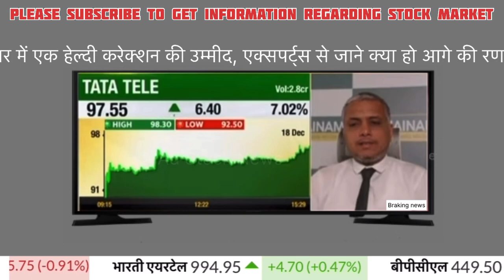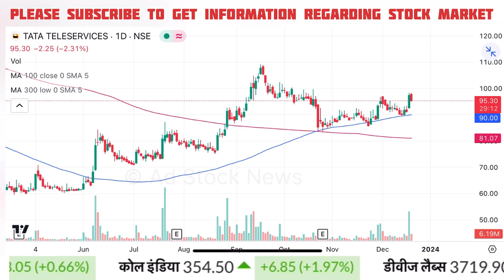TTML share latest news,buy or not ? Ttml share news today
ttml share
ttml stock market advisor
ttml share latest news tamil
ttml share buy or not
ttml share target for tomorrow

Cnbc Awaaz, Zee Business, At Now Sawdesh, Best Pick Anil Singhvi Stocks Analysis, Sanjiv Bhasin Best Picks, Prakash Gaba Stock Analysis Best Picks, Gaurang Shah Stock Analysis